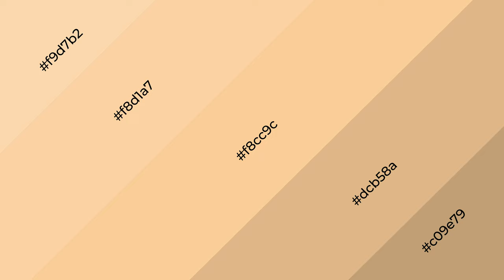Shades & Tints of Apricot Ice Cream color f8cc9c A Cool Yellow color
Shades of Apricot Ice Cream color f8cc9c Cool Shades of Apricot Ice Cream color with Yellow hue for your project!

Shades
Hex dcb58a

Tints
Hex f8d1a7